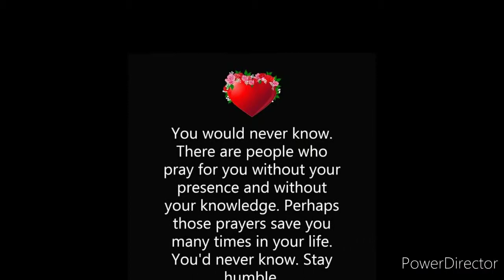journey hère in jumeira somewhere street near in bèach what a awesome views Its a Beautifull....